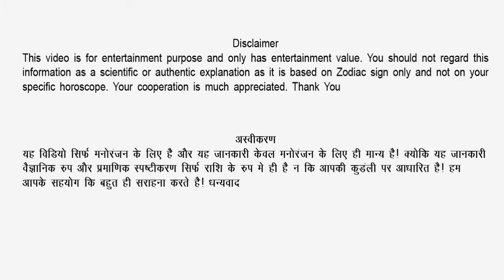कुंभ राशि Aquarius Predictions October 2015, November 2015 and December 2015 General Trends